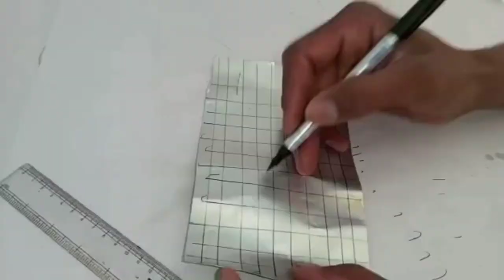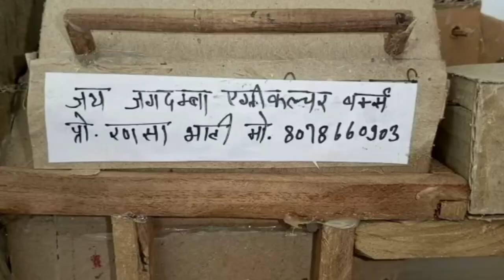How to make thresher |thresher machine | tractor thresher